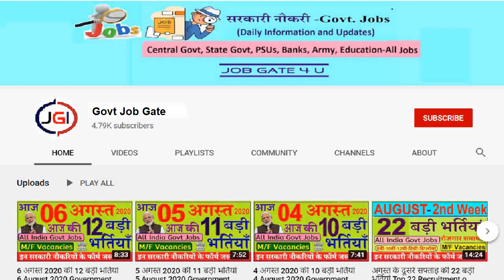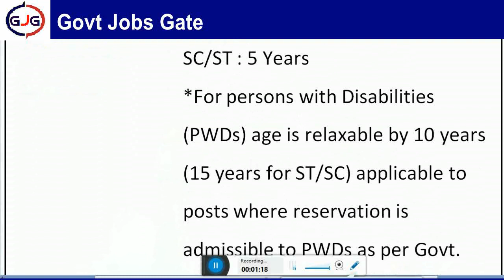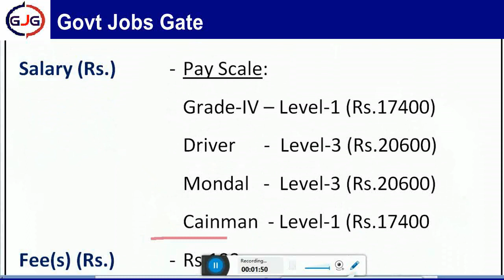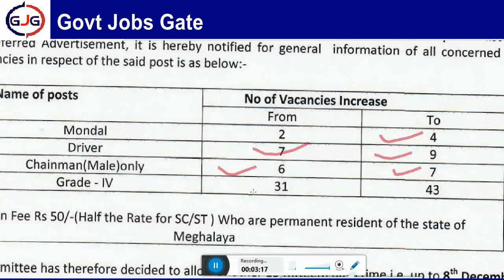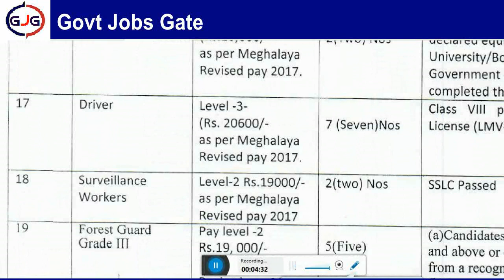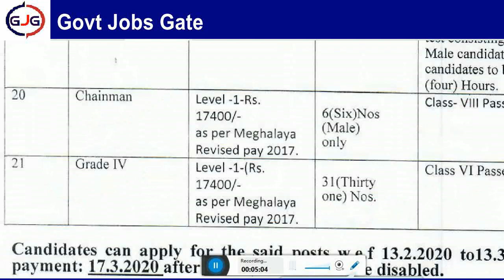Meghalaya Govt Recruitment || Latest Government Jobs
Important Link